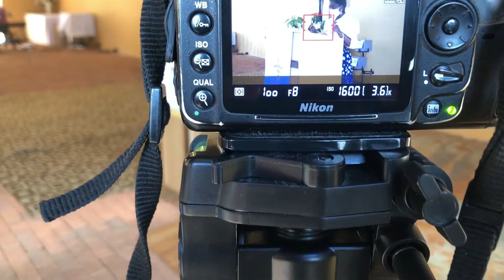Do you love ❤️ me??? Sermon by Meke Imbili @Hallelujah Congregation